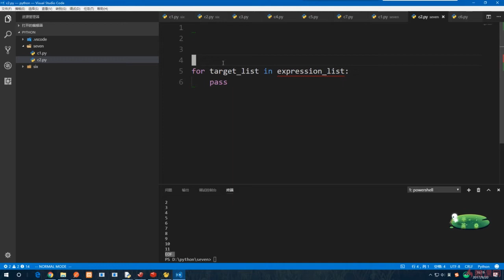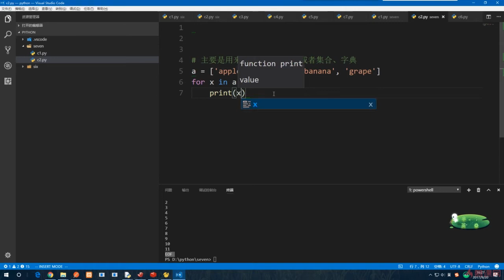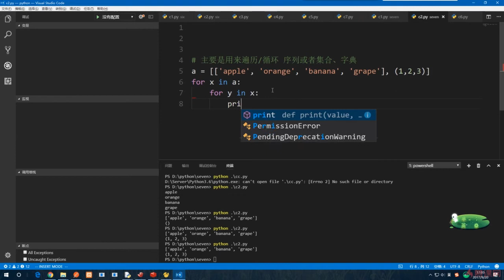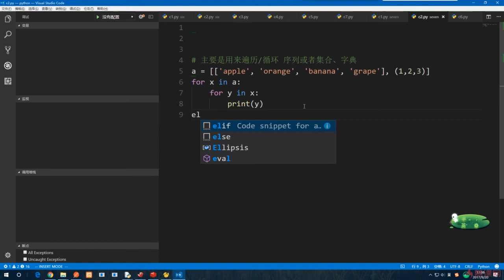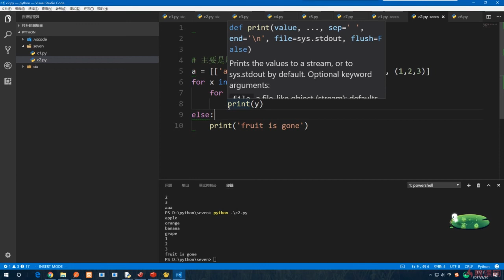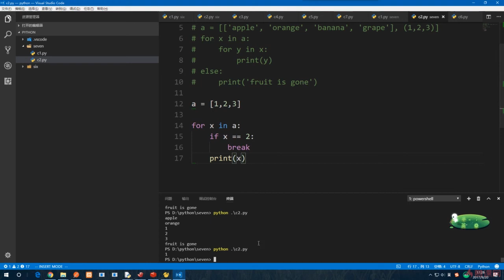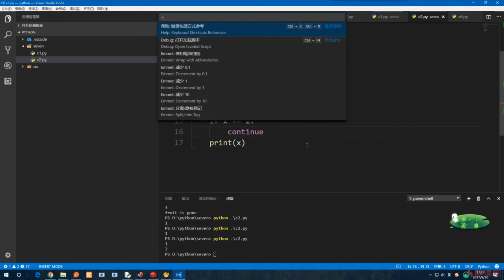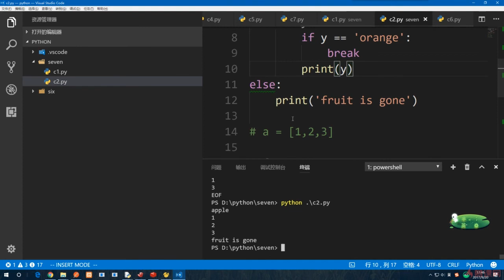7.2 for与for-else循环｜包、模块、函数与变量作用域｜Python3.8入门 & 进阶 & 原生爬虫实战完全解读